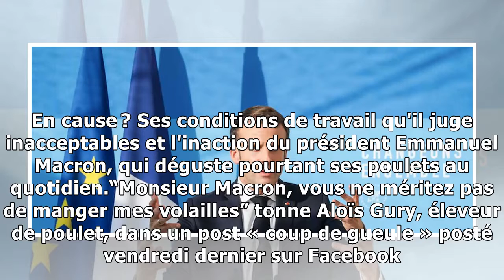Emmanuel Macron : pourquoi le fournisseur des poulets de l’Elysée fait le buzz27/11/2018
Le fournisseur de volailles de l'Elysée a poussé un coup de gueule vendredi 23 novembre sur Facebook. En cause ? Ses conditions de travail qu'il juge inacceptables et l'inaction du président Emmanuel ...